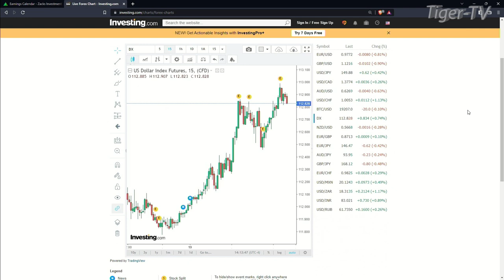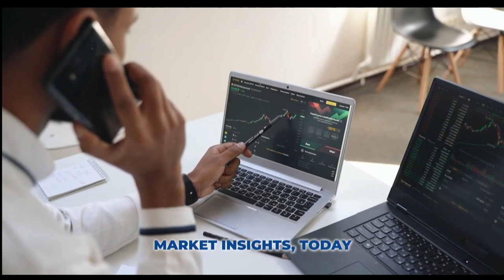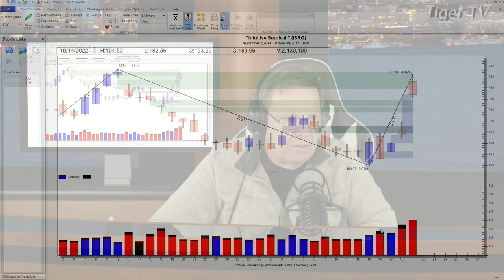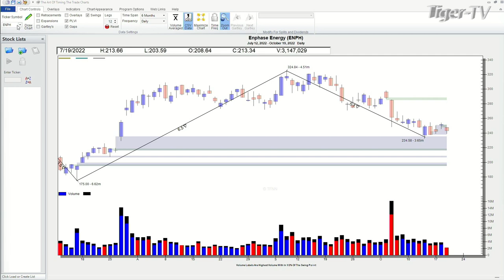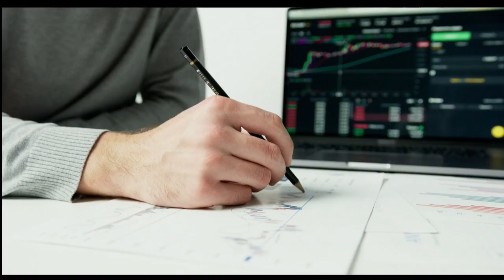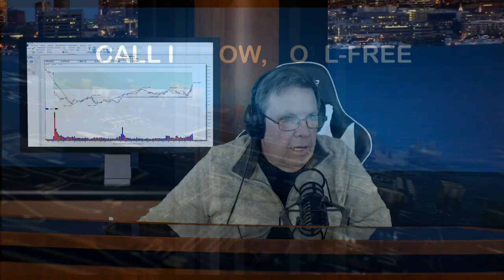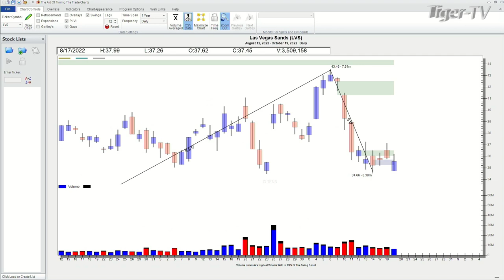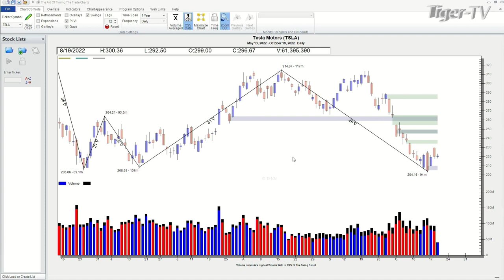October 19th, Power Trading Hour on TFNN - 2022